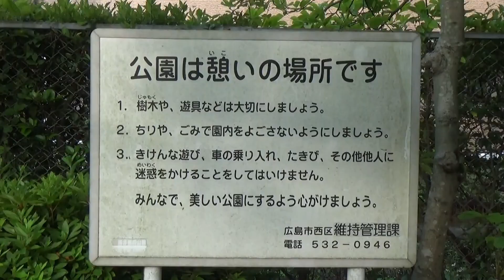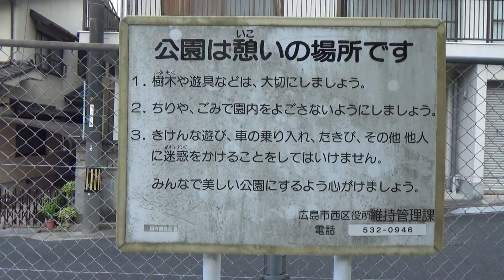田方第四と第五公園 （広島市西区 2020.6.3,10）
田方第四公園と田方第五公園　　鬼ケ城山と見越山の間
第四は住宅から少し離れています。車の音がよく聞こえます。
第五は住宅に囲まれた公園です。　　　o(^▽^)o

ＢＧＭ　Payday